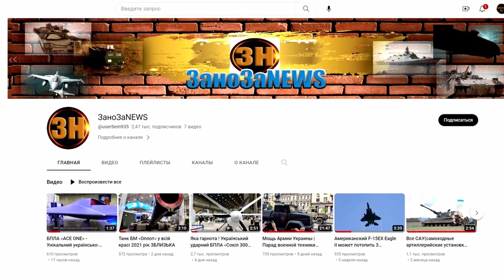⚡️ВСУ могут получить улучшенную версию «Bayraktar TB2» с крылатой ракетой «Kemankes»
Об этом сообщил гендиректор компании Baykar Makina Халук Байрактар.